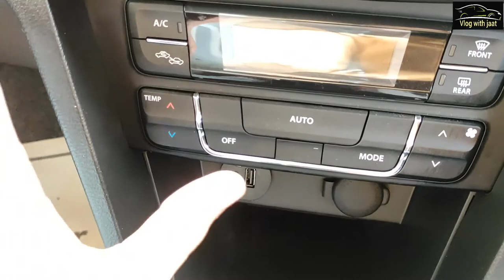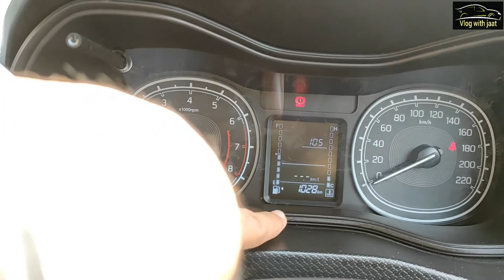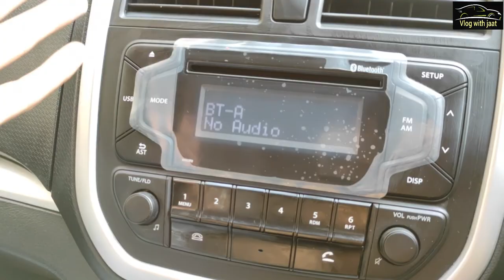Brezza 9.53 lakh में Maruti की safest car.. 😨| walkaround | interior and exterior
it's just a real life experience..and my own review on this car..its just an informative video and a small vlog.